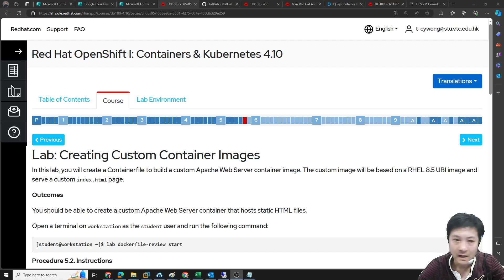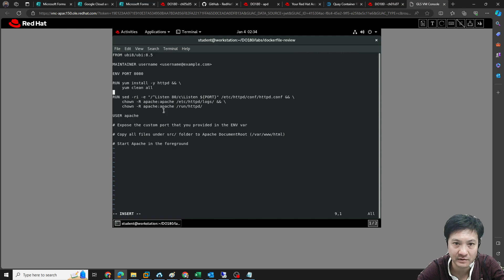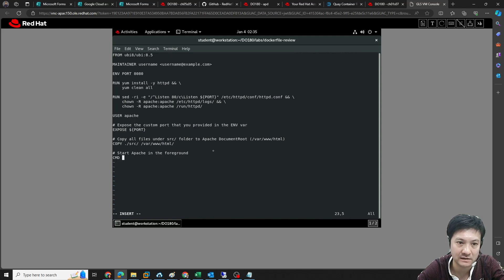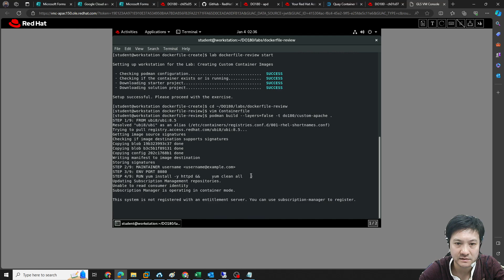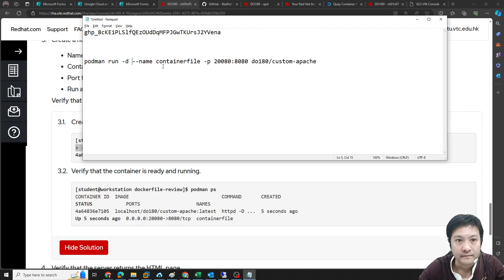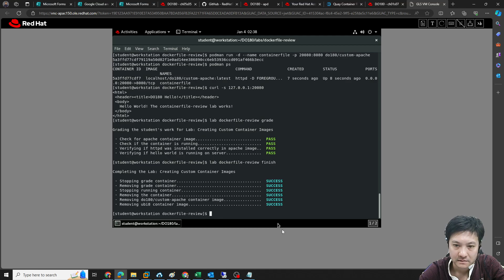Section 5.5: Lab Creating Custom Container Images